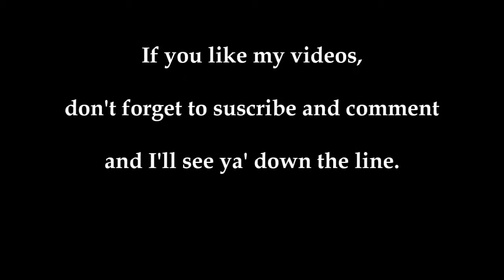Railfanning Frisco Silver Dollar Line 2015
On my fall vacation to Branson, MO, it was only natural that I had to visit and film the Frisco Silver Dollar Line. Engine featured: 43 with a Lunkenheimer 3 chime. Enjoy.

Note: I did not get as much outside as I would've liked, and I cut out a chunk of the train robbery scene due to audio issues.